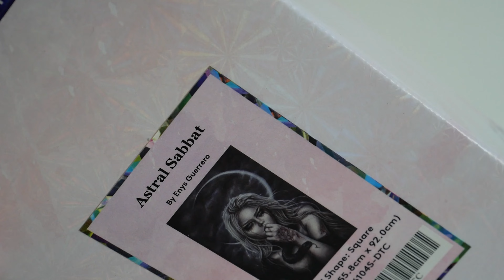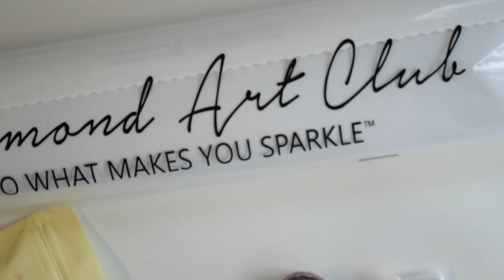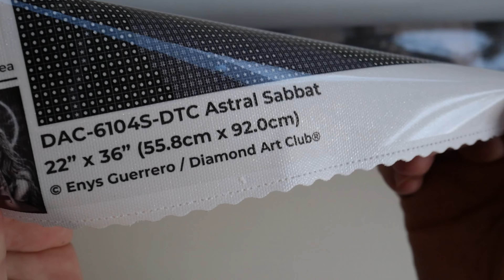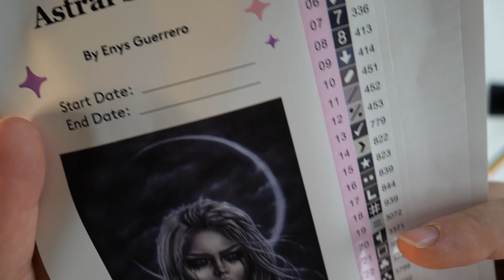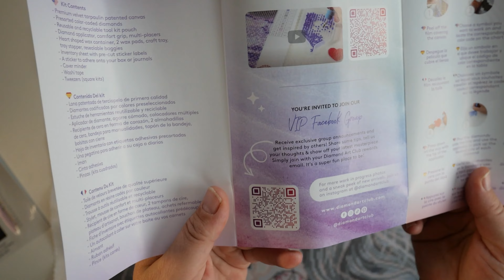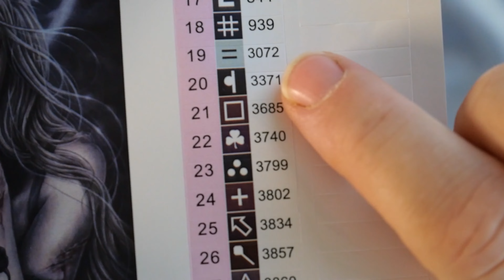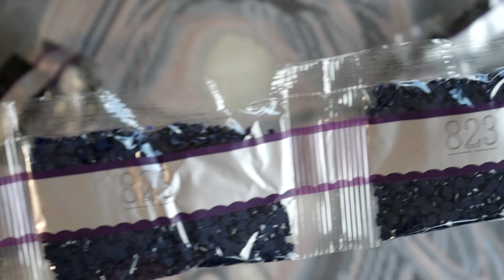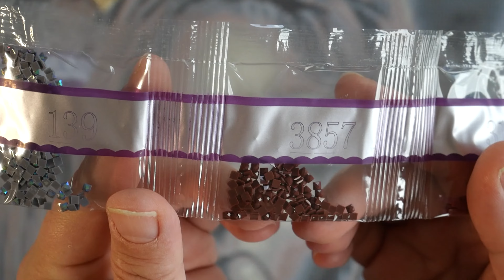💎 Diamond Art Club | Sneak Peek | Astral Sabbat | Enys Guerrero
15% Sparen bei Diamond Art Club auf deine 1.

Sneak Peek:

     Bild : Astral Sabbat
     Künstler: Enys Guerrero
     Steinchen: Eckig

Ersten Blick (Sneak Peek) auf ein Diamond Painting Kits von Diamond Art Club, dieses erscheint am  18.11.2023 bei Diamond Art Club

Die neuen Kits gibt es um 18:00 Uhr Diamond und Ruby Mitglieder und für alle um 18:30  🤩⏰

*Release Paper(Ersatz für die Folie)➡️

NOCH FRAGEN?